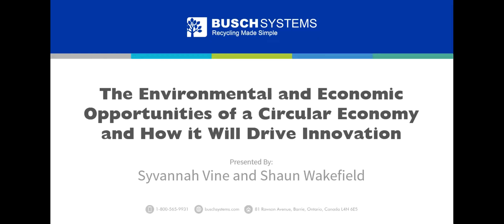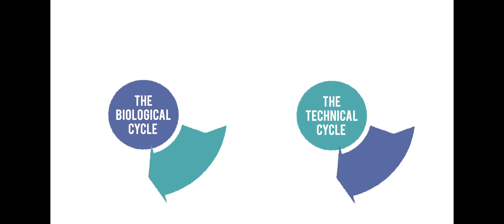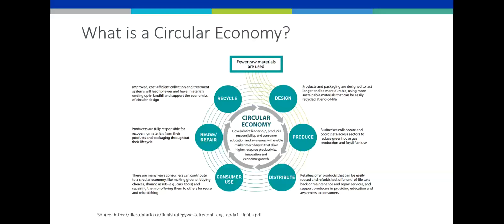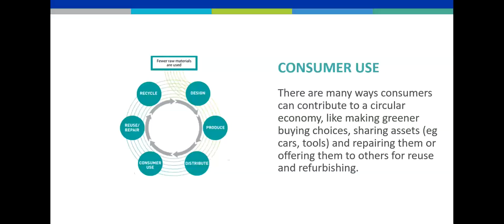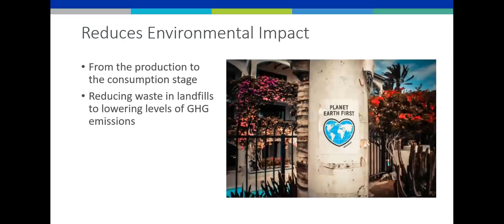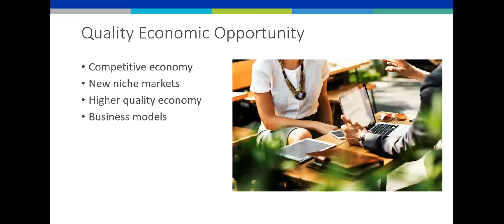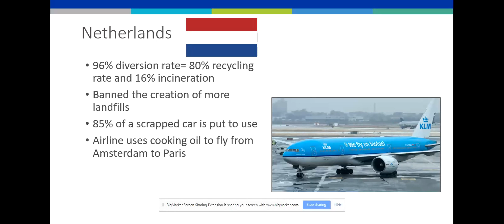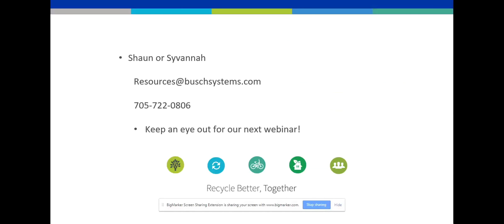Webinar | Circular Economy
Learn about the opportunity for us to sustain our natural resources, enhance environmental protection, promote economic growth, and create jobs - all achievable through a circular economy!